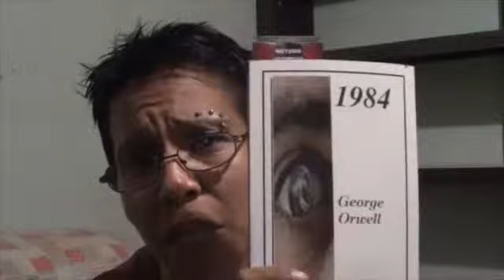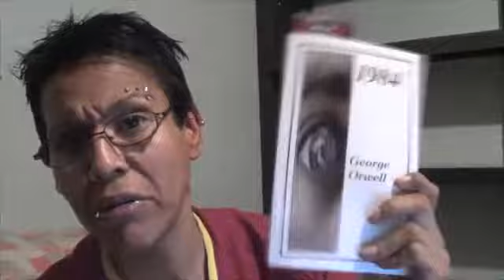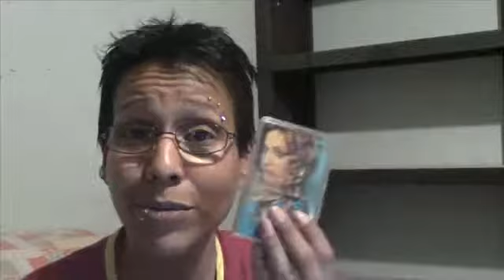Generación X (Mi generación)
Un breve (aja, breve, casi más de dos horas) de mis reflexiones personales acerca de la generación X antes de adentrarme en lo que es la información de este mundo.